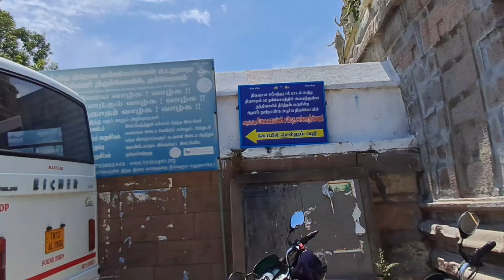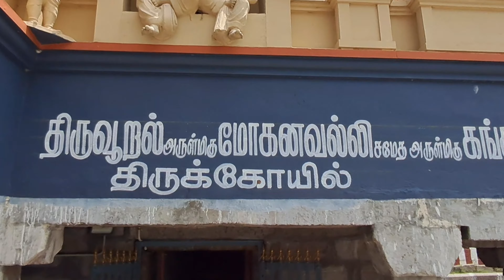Gangatheswarar Temple( Nandhi Theertham) கங்காதேஸ்வரர் கோவில்(நந்தி தீர்த்தம்) | தக்கோலம்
POOJAS AND CELEBRATIONS
Apart from oru kala poojas, special poojas are conducted on pradosham, maha Shivaratri days.

TEMPLE TIMINGS
The temple will be kept opened between 07.00 hrs to 12.00 hrs and 17.00 hrs to 19.00 hrs

Bus facility is available from Poonamallee, Koyambedu, Arakkonam and Kanchipuram.
The Temple is 16 KM from Arakkonam, 28 KM from Kanchipuram, 54 KM from Ranipet, the district head quarters, 61 KM from Chennai.
Nearest Railway station is Arakkonam.

verse sung by thirugynasambhandhar

மாறில் அவுணர்அரணம் அவைமாயஓர் வெங்கணையால் அன்று
        நீறெழ் எய்தஎங்கள் நிமலன் இடம் வினவில்
தேறல் இரும்பொழிலும் திகழ்செங்கயல் பாய்வயலும் சூழ்ந்த
        ஊறல் அமர்ந்தபிரான ஒலியார்கழல் உள்குதுமே
... திருஞானசம்பந்தர்

Gangatheswarar Temple( Nandhi Theertham)
கங்காதேஸ்வரர் கோவில்(நந்தி தீர்த்தம்)